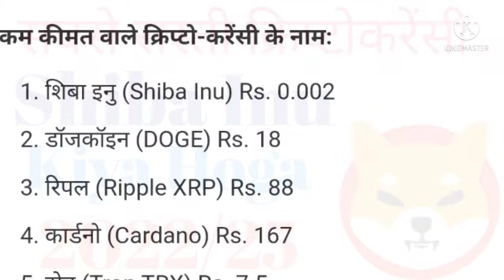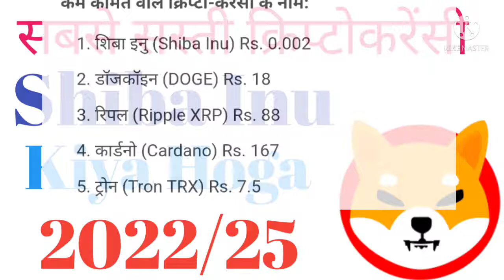TOP 5 CRYPTOCURRENCY IN LOW PRICE , SHIBA INU , top 5 cryptocurrencies,best cryptocurrency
Hello Guy's,

 Registration Link👇🏻👇🏻👇🏻👇🏻👇🏻👇🏻👇🏻

TOP 5 CRYPTOCURRENCY IN LOW PRICE , SHIBA INU ,  top 5 cryptocurrencies,best cryptocurrency TOP 5 CRYPTOCURRENCY IN LOW PRICE , SHIBA INU ,  top 5 cryptocurrencies,best cryptocurrencyTOP 5 CRYPTOCURRENCY IN LOW PRICE , SHIBA INU ,  top 5 cryptocurrencies,best cryptocurrency